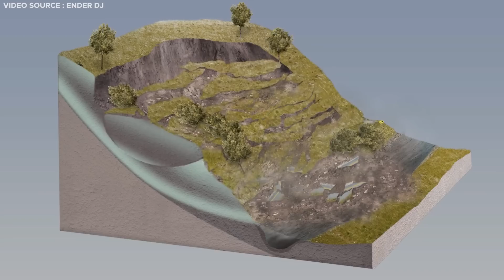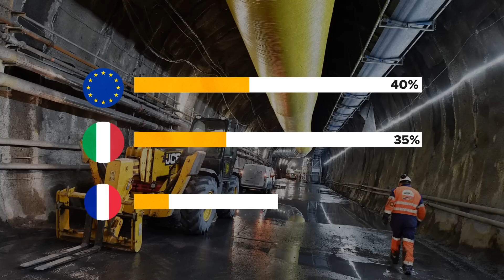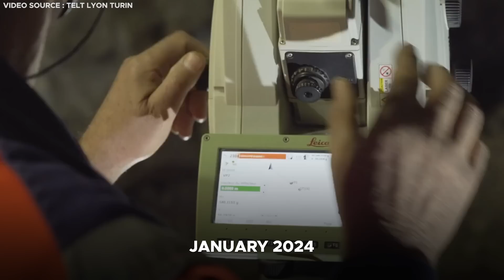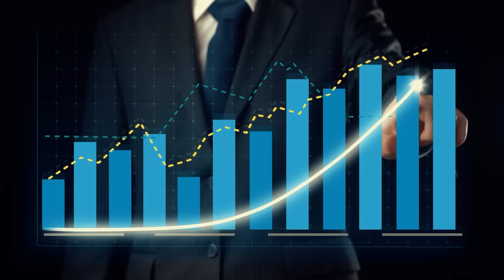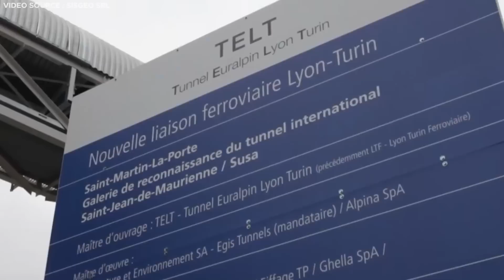France Is Building A $28 BILLION Tunnel To Italy Through The Alps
France Is Building A $28 Billion Tunnel To Italy Through The Alps - Turin Lyon Railway

France and Italy rank as each other's second-largest trading partners, with trade between them amounting to hundreds of billions of dollars annually. Thus, establishing a high-quality transport link is economically vital. However, the Alps Mountain range, stretching across the entire Franco-Italian border and reaching elevations of up to 3 miles above sea level, poses a significant challenge to achieving this transport goal. But in a bold endeavour to connect the two nations, France and Italy are now undertaking the construction of a $28 billion railway through the Alps. Today, we will explore the new Turin-Lyon Railway, examining the scope of its construction, its distinctive features, and its positive and negative impacts.

0:00 Intro
0:56 The Need for a New Railway
2:28 Origins of the Project
3:41 The Turin-Lyon Railway
4:41 Mont d'Ambin Base Tunnel
5:43 Features of the New Rail Link
7:05 Construction Progress
8:28 Benefits of the Project
10:07 Criticism and Controversies